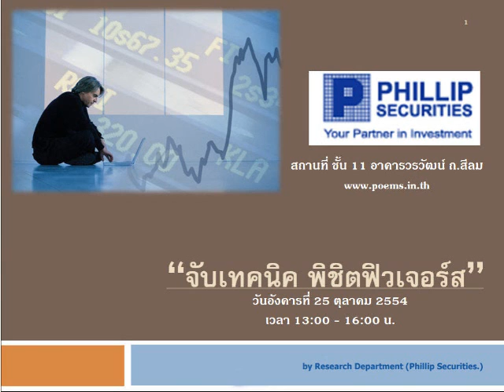กลยุทธ์ทางเทคนิค บล.ฟิลลิป (13 ต.ค. 54)